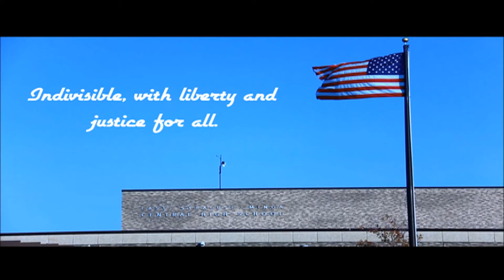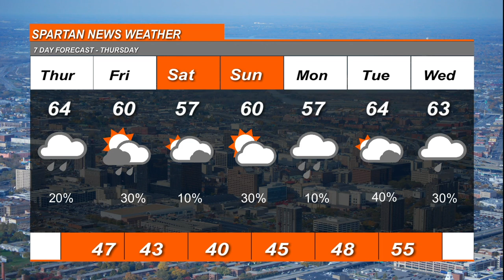10:1 Spartan News